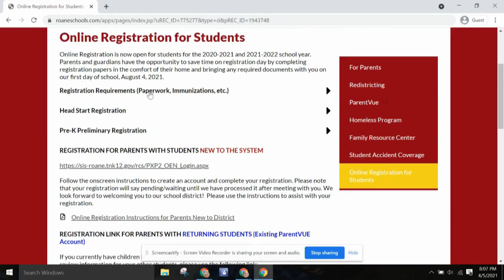Roane County Schools registration now open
The district says you can register on their website under the "for parents" section.